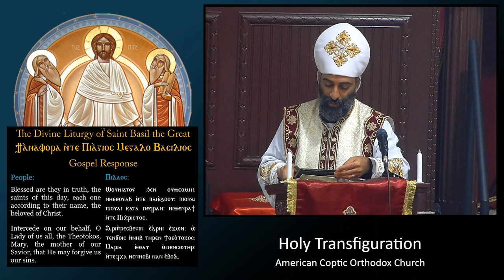4th Sunday of Tute - "Judge Not..."